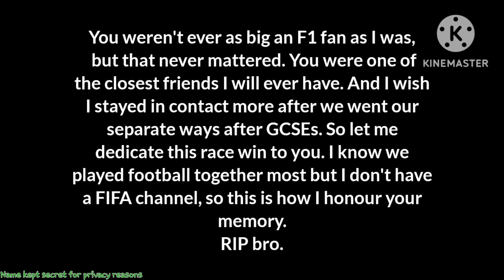2 wins in a row is better than just one.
Description
Project Ultimate F1 AI, was just Project Ultimate till I realised that that is the name of a game, is a project with the aim of winning the drivers’ championship on the F1 game on 110 AI. This entails going through the eight groups of the AI:
Very Easy (Championship 19) – F1 2021 Alfa Romeo (First attempt)
Easy (Championship 39) – F1 22 Ferrari (First attempt)
Medium (Championship 59) – F1 22 Williams & Alpine (Second attempt)
Hard (Championship 79) – F1 22 Mercedes (First attempt)
Expert (Championship 89) - F1 23 Aston Martin (First Attempt)
Master (Championship 94) - F1 23 McLaren (First Attempt)
Legend (F3 in F2 cars or Championship 100)
Ultimate (F2 then F1 or F3, then F2 and F1)
Hence the name Ultimate F1 AI. This all started from 3 My Team races, Russia, Singapore and Japan Season 3 in F1 2021, where (Russia) the game glitched and I had a lap removed from me, and I "finished" last instead of a well-deserved 10th, (Singapore) the AI stupidly dived me from at least more than a car length behind and caused me to get a safety car and undeserved position 6th and (Japan) unexplainably 3-4 seconds behind my teammate after beating him in the previous races and leading him in the championship. So this is all really to get quick enough that the AI can't try and overtake me because I am too slow and they fail in doing it, and just for being too slow. Like President Kennedy once said (I am not American, but it is a good quote and I like it) "We choose to go to the moon in this decade and do the other things. Not because they are easy, but because they are hard." I choose to win on 110 AI.
Timestamps
I am too lazy
Contacting Me
Xbox - ColdFault786310
Hashtags